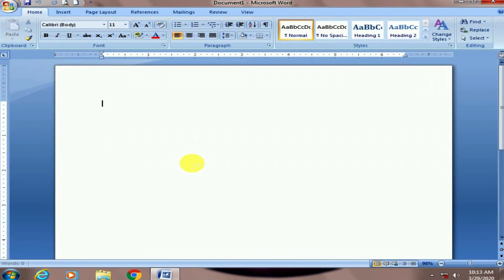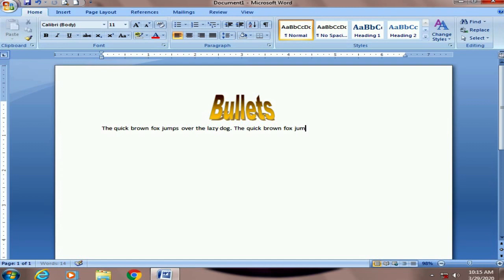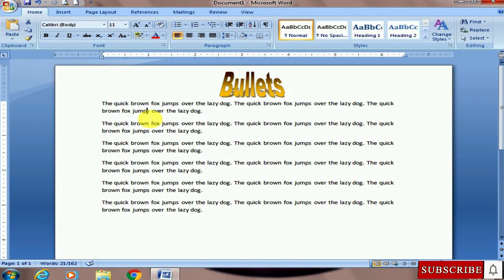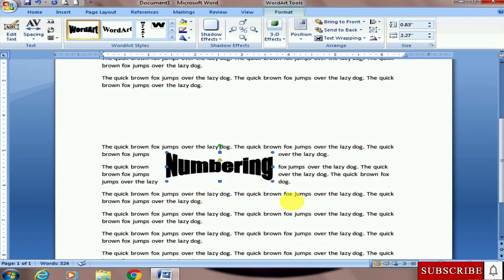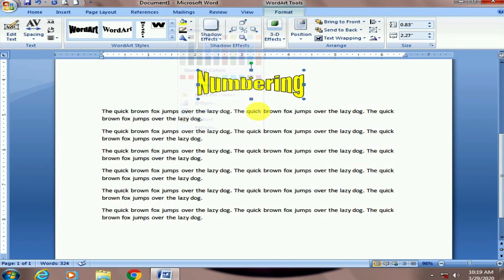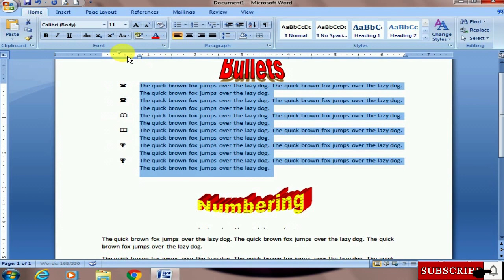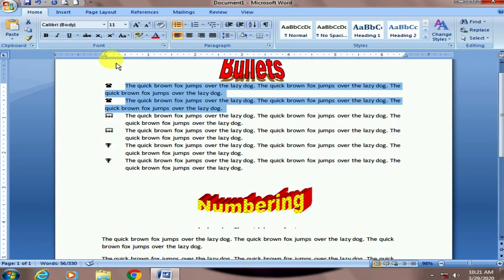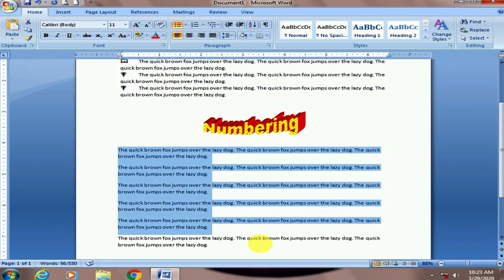Ms Word Lesson 6 | Bullets And Numbering Hman Dan | Mizo Tawngin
Bullets leh Numbering hman dan dah ani. Mi lo thlir sak ve dawn nia

I tangkai pui anih chuan
Mi lo comment sak la
Mi lo Like sakla
Mi lo share sak turin ka sawm a che.